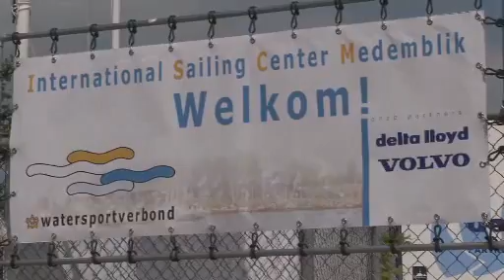VOORBESCHOUWING DELTA LLOYD REGATTA